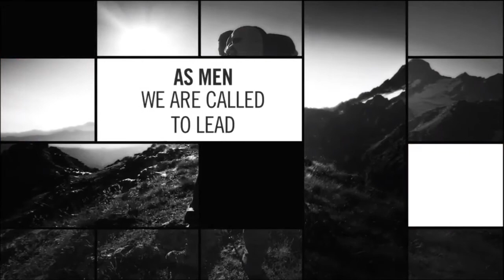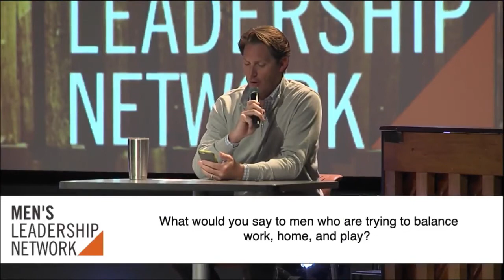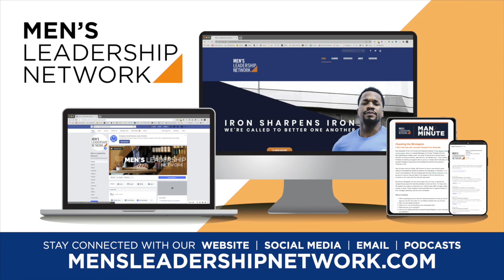Leveraging Your Passion for Christ | Scott Lehman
WHAT WE HEARD:
Scott Lehman is a guy God is using. Marrying his love and devotion to Jesus with his passion for sports, particularly golf, into a ministry called “In His Grip.” Using invitational golf tournaments and training, In His Grip equips churches to reach men in the community with the gospel message of Jesus Christ. Statistically, reaching kids and women first will only get you so far. Reaching husbands and fathers first yields a 93% return rate in reaching the entire family. Targeting men with the saving truth of Jesus Christ dying in our place to offer us forgiveness and purpose in life is transformative for them as well as the families they lead and the spheres of influence they are engaged.

Scott’s own dad left him a powerful legacy of hope-filled encouragement. Hearing words like, “Son, I forgive you,” after a window-breaking childhood mishap powerfully resonate with Scott to this day. “In life, you will hit bad shots, but never stop swinging.” Any golfer man can connect to this metaphor of never giving up as we navigate life.

Men, we’re called to set the spiritual thermostat of faith in our homes. If our overall temperature is cold or luke-warm at best, that will be our family’s too. If we want families on fire for the gospel of Jesus, we have to burn hot for Christ.

WHAT IT MEANS:
To be “In His Grip” is to recognize God’s seat of priority in your life. It’s to adopt His divine plan not only for your forgiveness and salvation but also your purpose in every day relationships and choices. To remain fully connected to Christ, always rooted “in His grip,” we must be committed to God’s word. Scott does this with an acronym for (you guessed it…GOLF). He “tees” up every day by setting a daily time to read scripture and protecting it from interruption. For Scott, he and the men he mentors read a chapter of Proverbs daily following this outline.

G – God’s word [read a passage and identify one verse that really stands out above the rest]

O – observation [what does the verse really say…what is the message God wants me to hear?]

L – life application [how does it apply…what does it mean for me to live in light of this word?]

F– finish with prayer [centering yourself on the truth and committing that verse to heart and mind]

Men are inundated with so many messages from the world about what matters. It’s important to remember that climbing the ladder is great unless you reach the top and realize it was leaning against the wrong building. Our greatest success will be our biggest failure if it’s not done for and built on God’s word and Christ’s kingdom.

WHAT WE DO NEXT:
Many men feel isolated and alone. Thinking along these lines is a fallacy. “I am all alone. I am the only one dealing with this issue, struggling with this sin, failing this problem.” These are the words of our enemy who wants to single us out for an easier target. Surrounded by other men mentoring us and investing in us offers strength. Our lives truly come to life when someone is pouring into us and we are pouring into others. Find a mentor and be a mentor.  It does start at home and by considering what we want our legacies to be. Scott recommends the “rocking chair” test. At 90 years old with your memory and wit still strong, what will you regret when you look back over the landscape of your life? Whatever the answer, direct your focus on that today so you don’t have to mourn the missed opportunity or misplaced priority later in life. With Christ as your focus, there won’t be regrets.